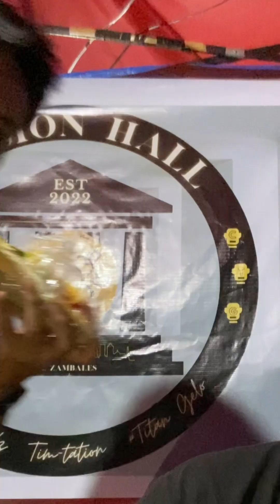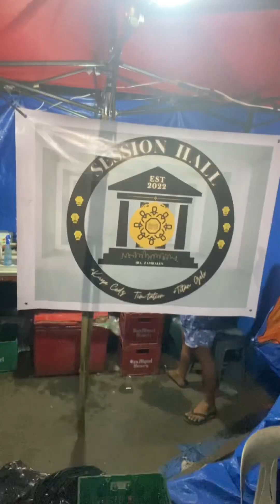Kuya Cedz TV kasama si SHANT* !!!SSSSEEEEESSSSSHHHHH 🤘🏽🔥🫶🏽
Kuya Cedz TV kasama si SHANT* !!
(FOOD TRIP NANAMAN ANG PAGONG!)
SSSEEEESSSSHHHH 🤘🏽❤️‍🔥🔥